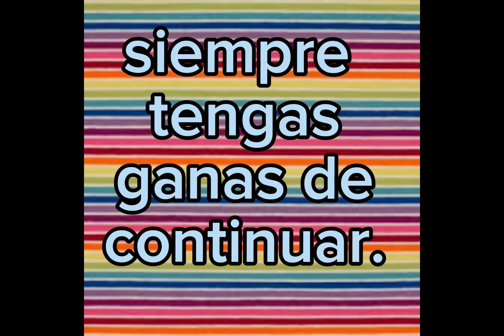17 de septiembre de 2023